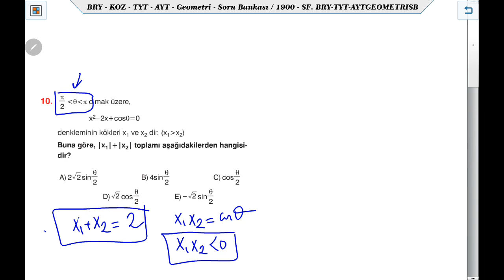EİS-KOZ Serisi GEOMETRİ Soru Bankası TEST-123 Trigonometri